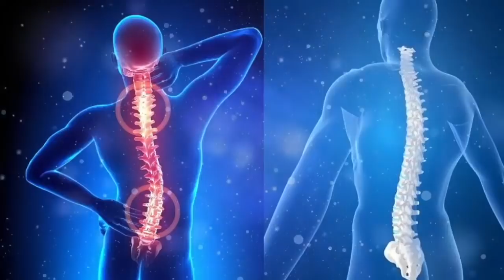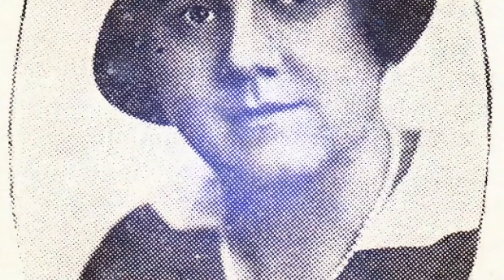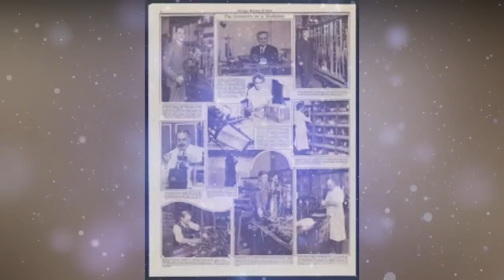Opt Romance Faimoase In Lume De Care Suntem Mandri